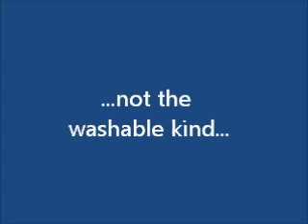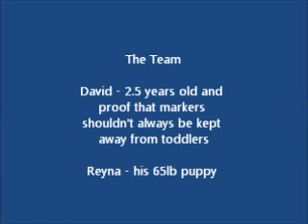The Treat Game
The lighting and video quality is poor but these moments are priceless :)